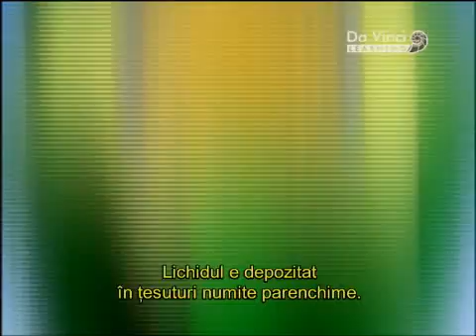Da Vinci Learning-Incredibilii cactusi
Liane, tufisuri sau arbori inalti de zeci de metri; forme bizare, amintind, uneori, mai degraba de lumea pietrelor decat de cea a plantelor; o infatisare care nu prea imbie la atingere, dar captiveaza prin originalitate -- acestia sunt cactusii, o stranie familie vegetala ai carei membri populeaza deserturile fierbinti ale lumii, in virtutea "firii" lor capabile sa suporte cele mai dure conditii de trai.